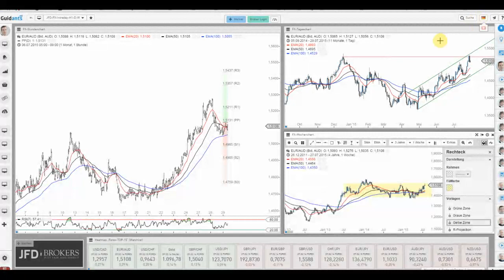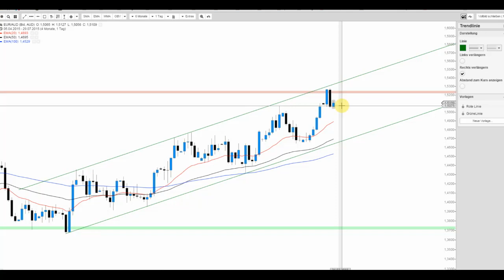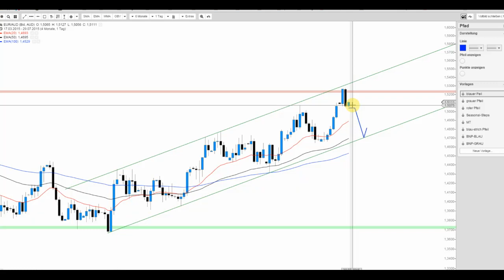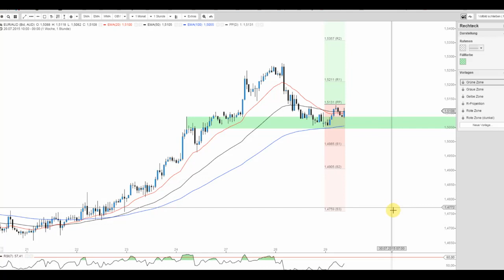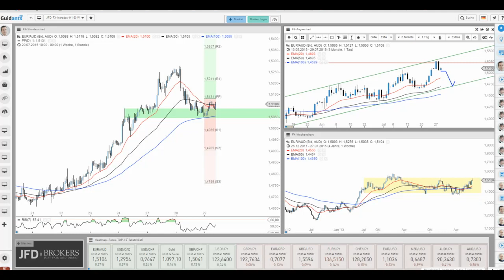JFD Devisenradar: EUR/AUD mit bärischer Konstellation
Ist die Erholungsbewegung beim EUR/AUD bereits gereift und nunmehr ein größerer Abwärtsimpuls denkbar? Seit gestern gibt es interessante Auffälligkeiten.